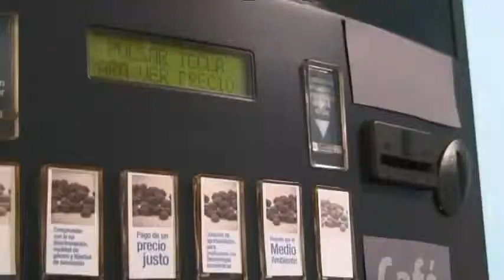DIA MUNDIAL DEL COMERCIO JUSTO 12 de mayo de 2012, en el Arenal de Bilbao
Video de la asociación Kidenda

"El 12 de mayo de 2012 se celebra el Día Mundial del Comercio Justo en Bilbao, desde las 11 de la mañana y durante todo el día, en El Arenal. Venta de productos de comercio justo, exposición y actividades de comercio justo, talleres y juegos para las y los peques, talleres para jóvenes, actuaciones, txosna... y a partir de las 18h nos unimos a la manifestación Maiatza Globala.

Acércate el 12 de mayo al Arenal a celebrar el Día Mundial del Comercio Justo. Contamos contigo

Organizaciones de comercio justo en Bilbao : Intermon Oxfam, Setem, Mercadeco, Solidaridad Internacional Nazioarteko Elkartasuna, Kidenda, Intervida, Vicente Ferrer, Adsis Equimercado y Emaús Fundación Social.

Guión, producción, montaje y edición Erreka Multimedia s.coop, han participado Daniel Pardo, Raul Serna, Paula Moreno y Yolanda Pereña. Gracias a Caritas Bizkaia por ceder sus instalaciones"